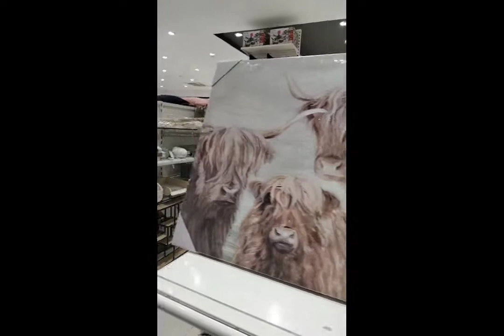window shopping with my friends